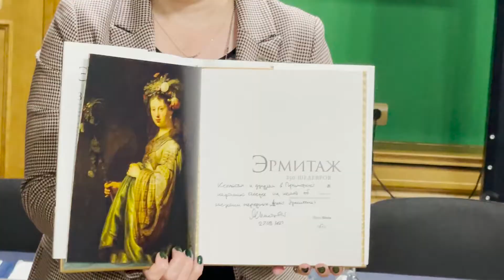Владивосток – Санкт-Петербург: VII Дни Эрмитажа проходят в столице Приморского края. Что посмотреть?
Эрмитаж стал ближе жителям Дальнего Востока. Увидеть ценные экспонаты и совершить путешествие из Владивостока в Санкт-Петербург.

Дни Эрмитажа в седьмой раз проходят в столице Приморского края. Пожалуй, каждый мечтает побывать в одном из крупнейших музеев мира! И такая выставка позволяет жителям Дальнего Востока прикоснуться к уникальным произведениям искусства. В этот раз — программа получилась как никогда насыщенной. Каждый, кто посетит Приморскую государственную картинную галерею, сможет увидеть уникальное культурное наследие! В этот раз привезли и фотопортреты легендарных эрмитажных котов — Эрмиков! Кроме того, используются высокие технологии. Жители и гости столицы Дальнего Востока могут совершить VR-путешествие из Владивостока в Санкт-Петербург и посетить Эрмитаж.

Дни Эрмитажа проходят во Владивостоке 27 сентября – 2 октября. Актуальную программу культурных событий мы публикуем каждое утро в нашем официальном Telegram-канале. Ловите ссылку: